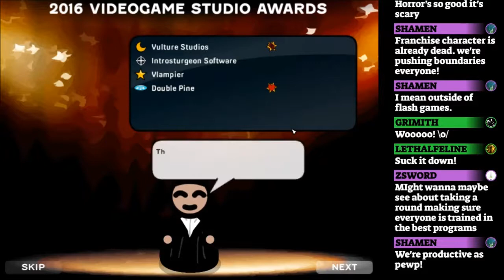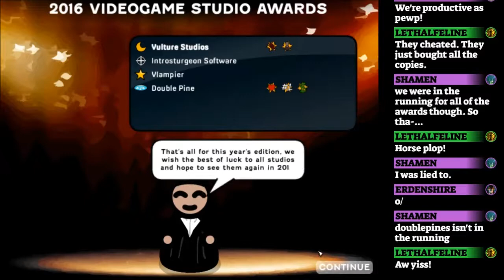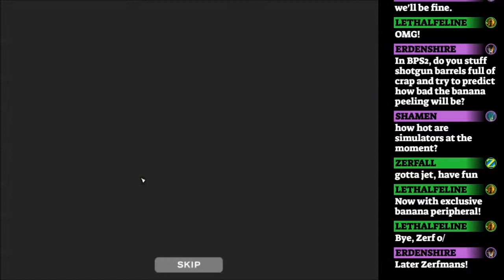Let's Play GameCorp DX Part 005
The trials and tribulations of Vulture Studios.